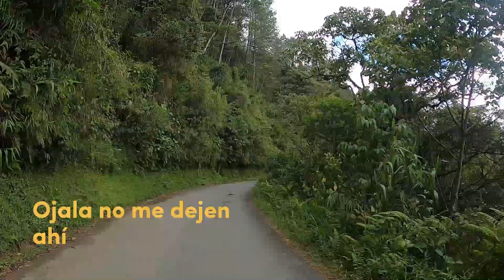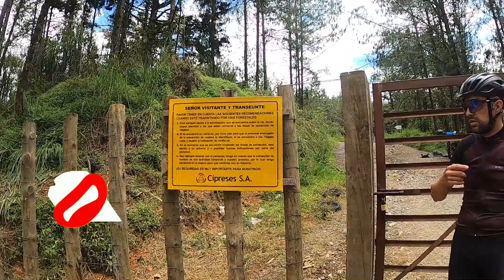EL CHUSCAL POR TROCHA MTB COLOMBIANO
Hoy fuimos al mas conocido de los altos en san Antonio de Prado. Subimos el Alto del Chuscal en bicicletas de MTB. Pero esta vez, tomamos un desvió, para hacerlo mas exigente y recorrer trochas que nos llevarían por paisajes muy bonitos.
Abajo les comparto los tracks de las rutas en Strava y en wikiloc